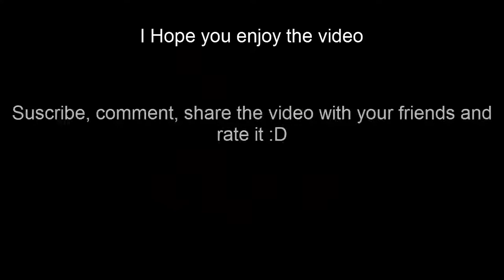Terraria Bosses in Expert #6 Skeletron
Cya